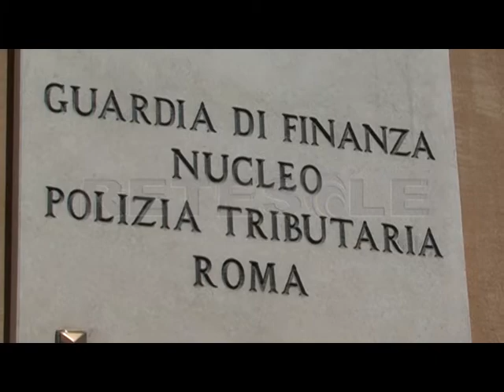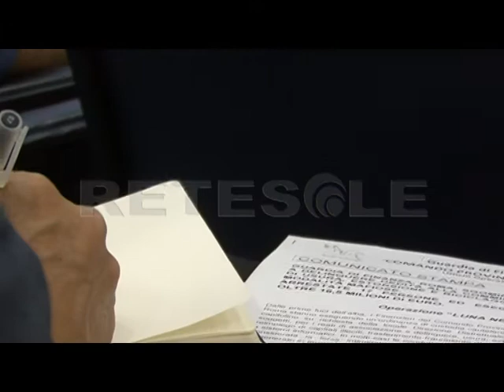RETESOLE TG LAZIO Gdf Roma, sgominata associazione a delinquere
Un'organizzazione criminale che gestiva prestiti a usura utilizzando il metodo mafioso. È quanto succedeva nella Capitale prima che  i finanzieri del Nucleo di Polizia Tributaria di Roma intervenissero per sgominare l'associazione nel corso dell'operazione “Luna Nera”.
17 i soggetti che hanno ricevuto un'ordinanza di custodia cautelare per reati di associazione a delinquere, usura, estorsione e riciclaggio.

Le indagini hanno avuto inizio nel 2013 a seguito della denuncia presentata dalla vittima di una serie di estorsioni collegate a prestiti usurai. Dalle prime ricerche era emerso il rapporto illecito tra un noto imprenditore romano e due pluripregiudicati campani, vicini agli ambienti di camorra e 'ndrangheta.

Decine le vittime accertate. I malcapitati, dopo aver richiesto ingenti prestiti in denaro, erano costretti a corrispondere tassi d'interesse mensili fino al 20%. In caso di inadempimento, subito venivano messe in atto dal gruppo criminale intimidazioni e ritorsioni con ricorso a violenza.

Ad essere coinvolti anche due finanzieri infedeli che hanno approfittato del loro ruolo per accedere senza permesso a banche dati riservate. Ora la giustizia farà il suo corso.